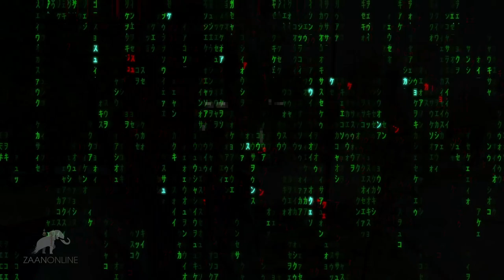"Тренер" - Лиджиев Санал Валерьевич (рубрика "Примеры")